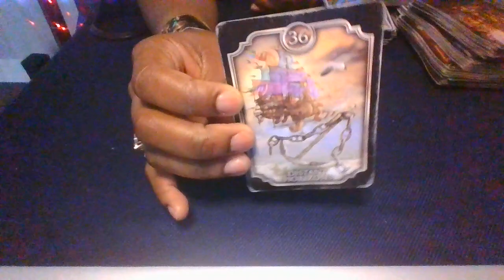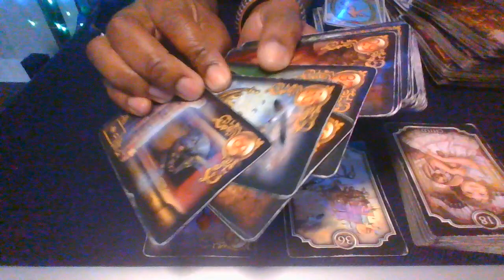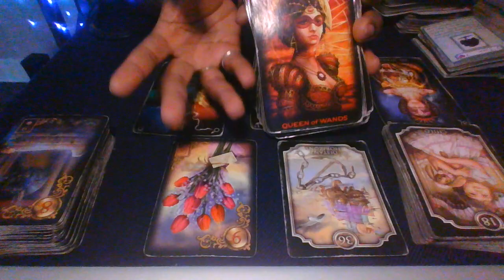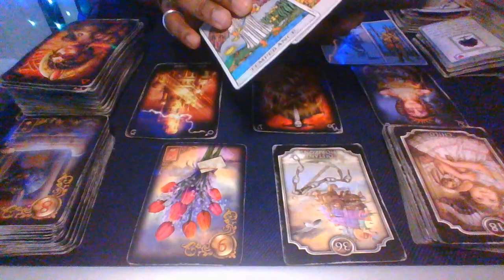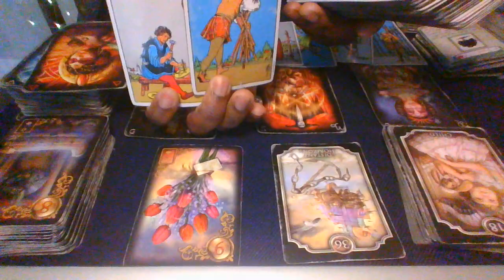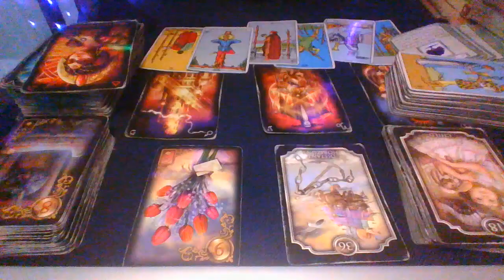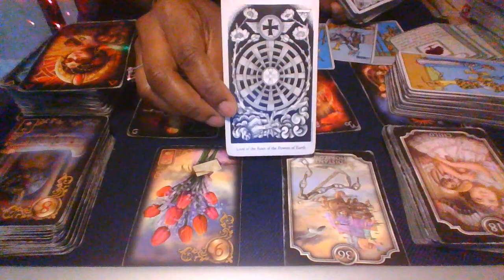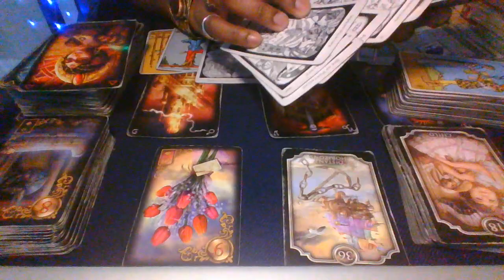🏯Palace of Coin💰 ~ "This source of Empowerment brings Business success" TAURUS VIRGO CAPRICORN~TAROT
This may resonate if you are (dealing with TAURUS, VIRGO, CAPRICORN) or if you're focused more on materialism/possessions at this time.🌟🌟This is an example of my weekly "Palace" videos, that will only be available on my Patreon.🌟🌟